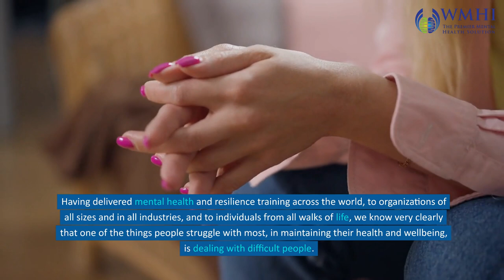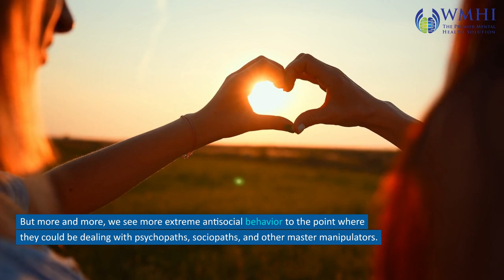Why We Must Learn to Survive and Thrive Despite Narcissists, Sociopaths and Psychopaths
Welcome to our latest video on the importance of learning to survive and thrive despite the presence of narcissists, sociopaths, and psychopaths in our lives. This is a topic that is often overlooked but is of utmost importance, especially in today's world.

As humans, we are social creatures, and we need to interact with others to live fulfilling lives. However, there’s a small but powerful percentage of people out there that are not a positive influence. Some individuals have manipulative, self-centered, and destructive behaviors. They can cause harm and have no qualms about it. In fact, they won’t lose any sleep over having hurt youThat's why it's crucial to develop the necessary skills to recognize and deal with these toxic people effectively.

In this video, we’ll explore why learning to navigate relationships with these manipulative individuals is a must for our protection and well-being. In other videos in this channel, Mental Wealth TV, we share some practical tips on how to identify these individuals and how to set boundaries to protect ourselves from their harmful behavior. We encourage you to watch these videos too.